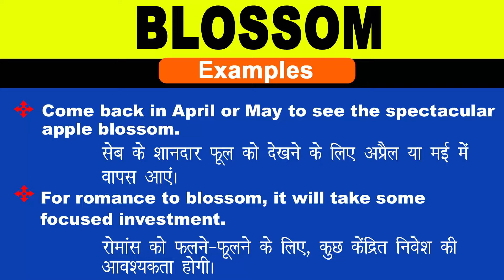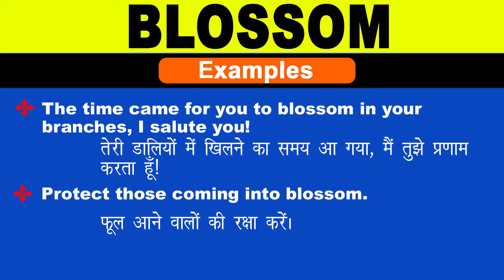Blossom Meaning in Hindi/ Blossom ka Matlab ya arth kya Hota hai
Blossom meaning in Hindi / Blossom ka Matlab ya arth kya Hota hai / Blossom ka Hindi Meaning/Spoken English Class /Online English Class/ Blossom explained in detail.

इस विडियो में मैं  ,Blossom शब्द का इंग्लिश मतलब क्या होता है इसके के बारे पूरी विस्तृत रूप से बताया .